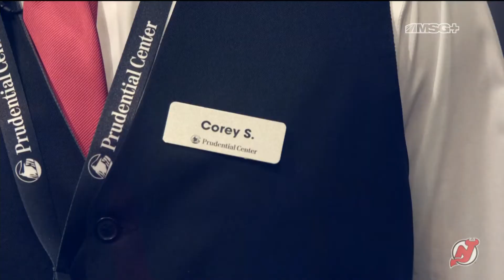Cory Schneider Goes Undercover as Guest Services Rep | New Jersey Devils | MSG Networks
Cory Schneider has some fun with some New Jersey Devils fans at Prudential Center, going undercover and disguising as a Guest Services Representative.